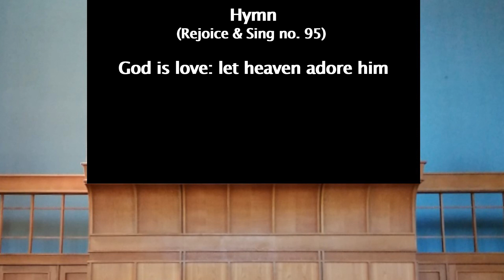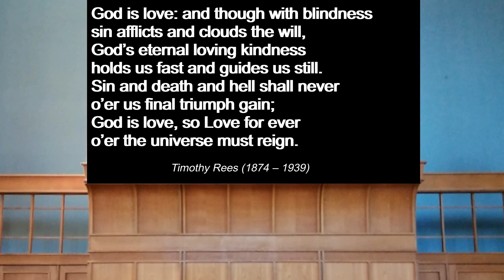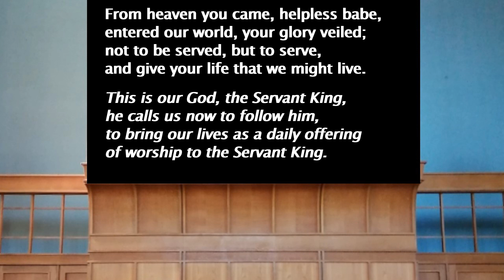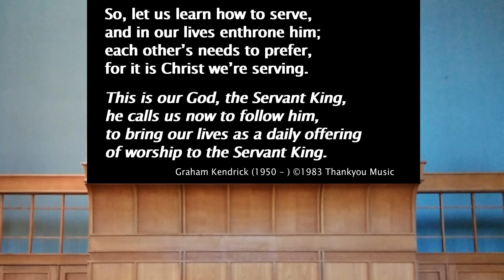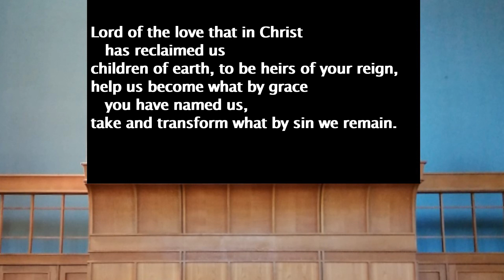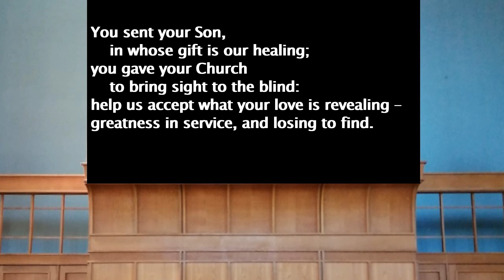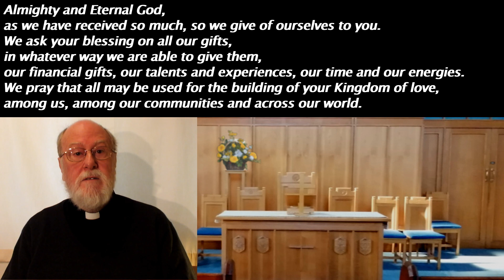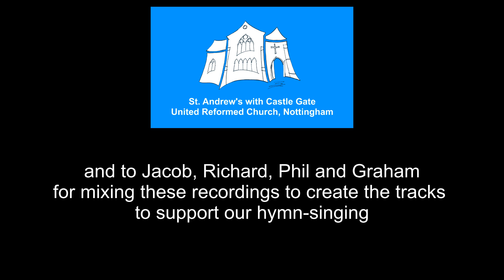Worship for Sunday 10th January 2021 from St. Andrew's with Castle Gate URC, Nottingham, England.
Worship for Sunday 10th January 2021 from St. Andrew's with Castle Gate United Reformed Church, Nottingham, led by our minister, Rev'd. Chris Ford.